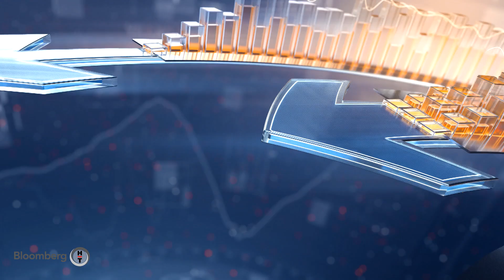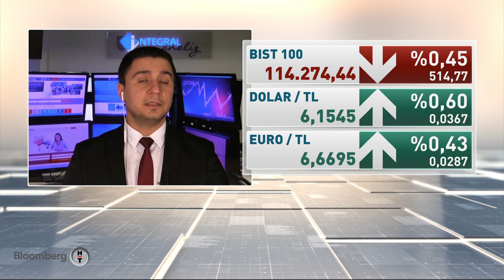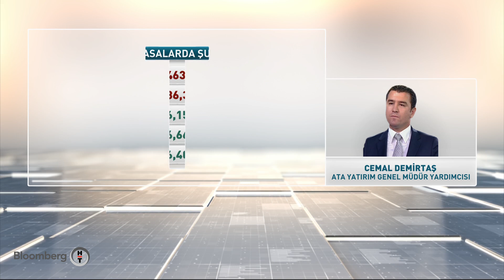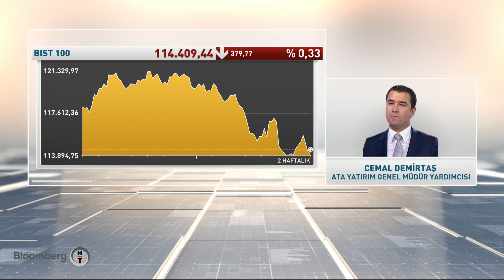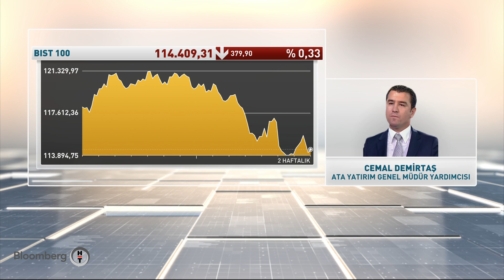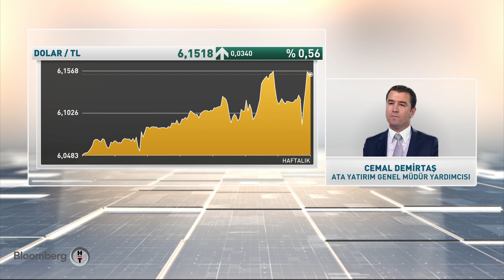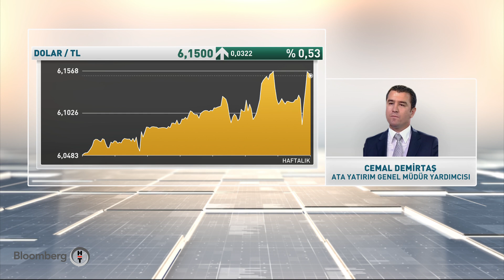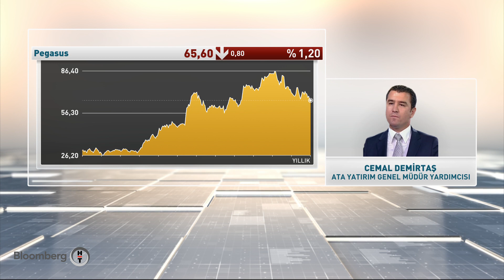Piyasa Hattı | 25.02.2020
Güzem Yılmaz piyasa oyuncularıyla gelen verileri yorumluyor; şirket CFO'ları ve sektör analistleriyle bilançolar, yatırım planları ve stratejiler üzerine konuşuyor.